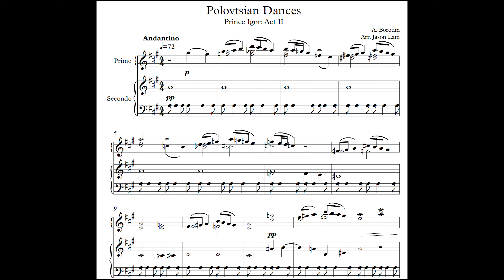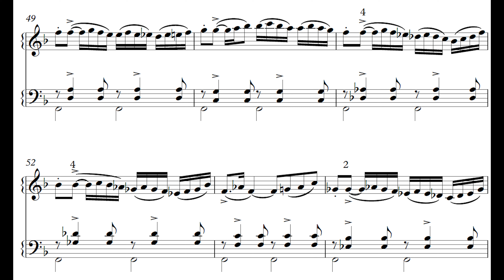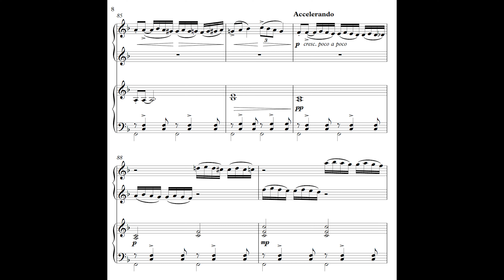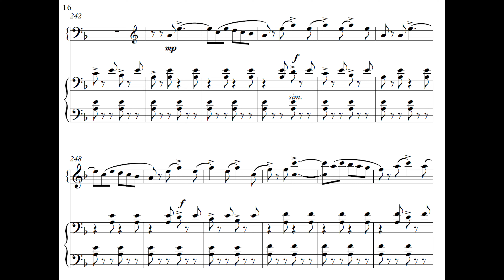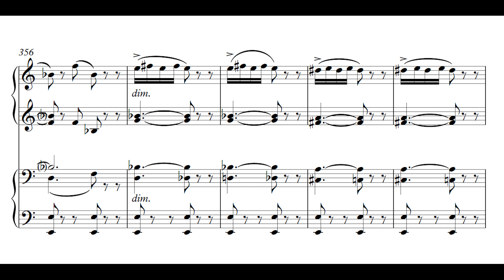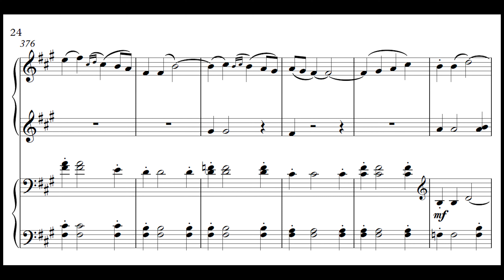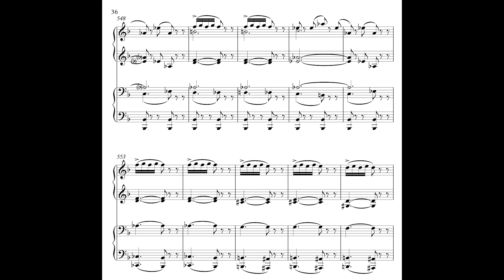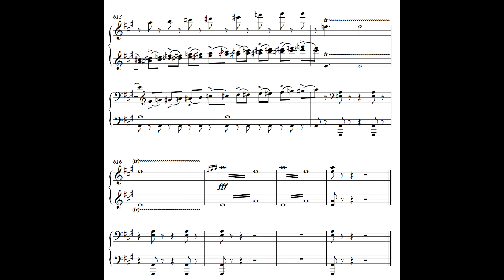Borodin (Arr. Jason Lam)- Polovtsian Dances from "Prince Igor" for Piano 4 Hands